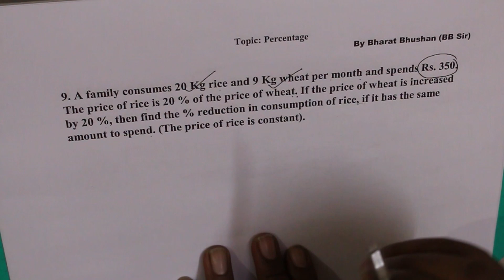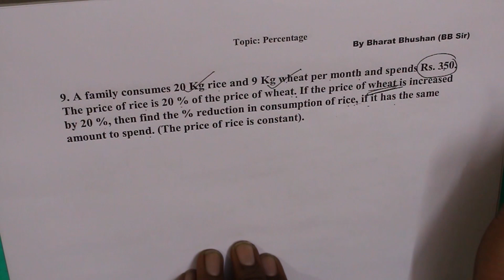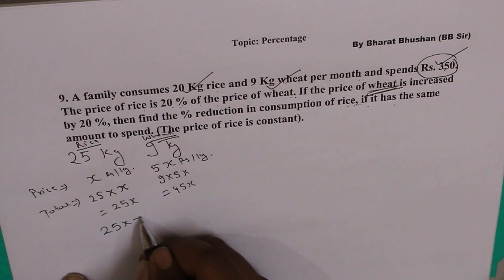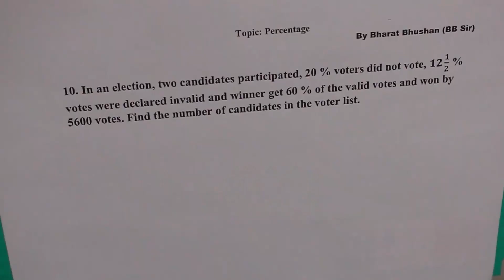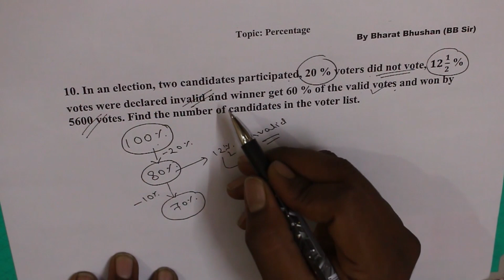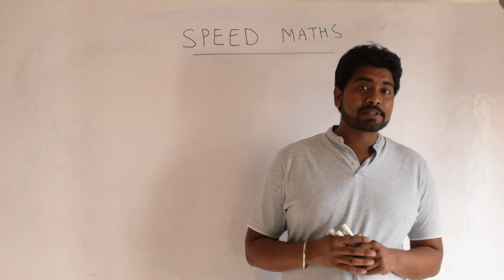Percentage Part-4 Best tricks, shortcuts and explanations by BB sir.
Concept of Time and Work  is very important for every competitive examination including CAT, MAT, XAT, GATE, IBPS PO, SBI PO,  SSC, CGL & CAMPUS PLACEMENTS.

quantitative aptitude tricks
quantitative aptitude for ssc cgl

bb Sir

bb sir

quantitative aptitude in hindi

aptitude videos

aptitude test

aptitude classes

aptitude training videos by rs aggarwal

ssc cgl

ssc questions 2018

bank po

bank po maths

banking interview questions and answers

government exam

government job academy

math tricks

reasoning classes

reasoning tricks

BB sir

BB SIR

BB Sir

bb sir

bb Sir

bb sir

reasoning classes in hindi

online aptitude lectures

aptitude tutorials

bank po aptitude

mat aptitude

rbi exam videos

gate exam aptitude

free aptitude lectures

govt jobs

sarkari naukri

problems on percentage

aptitude made easy

aptitude videos

education videos

bank po coaching

bank clerk coaching

govt exam preparation videos

how to solve problem easily

solving in seconds

aptitude short cuts

math tricks

BB sir

BB SIR

BB Sir

bb sir

bb Sir

bb sir

aptitude test

bank exams

ibps exams

cat exam

ibps exam preparation

ssc-cgl

civil services

aptitude videos

campus recruitment training

campus recruitment training videos

campus recruitment training institutes

campus recruitment training material

softskills training

online campus recruitment training

campus recruitment training syllabus

softskills training videos

aptitude videos

aptitude training

softskills videos

online aptitude lectures

aptitude tutorials

bank po aptitude

mat aptitude

rbi exam videos

gate exam aptitude

gmat aptitude

free aptitude lessons

BB sir

BB SIR

BB Sir

bb sir

bb Sir

bb sir

aptitude lectures

aptitude tricks for placements

aptitude tricks

aptitude test questions and answers with solutions

aptitude tricks for bank po

it job aptitudes test

aptitude tips tricks

aptitude tips and shortcuts

aptitude tips n tricks

aptitude tricks and shortcuts

aptitude tricks video

it careers

amcat aptitude

amcat aptitude tutorials

aptitude for amcat

elitmus aptitude

tcs mock test

aptitude for placements

aptitude for it companies

aptitude interview questions

BB sir

BB SIR

BB Sir

bb sir

bb Sir

bb sir

wipro aptitude questions